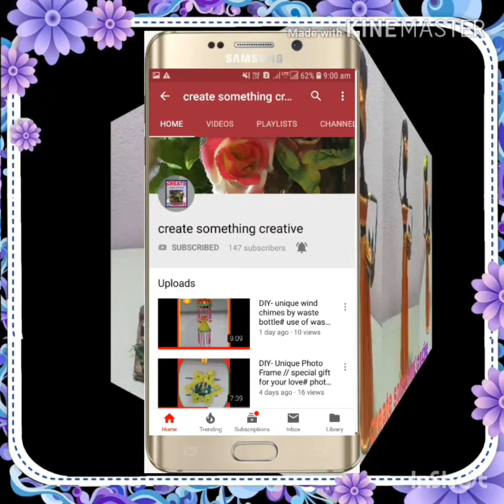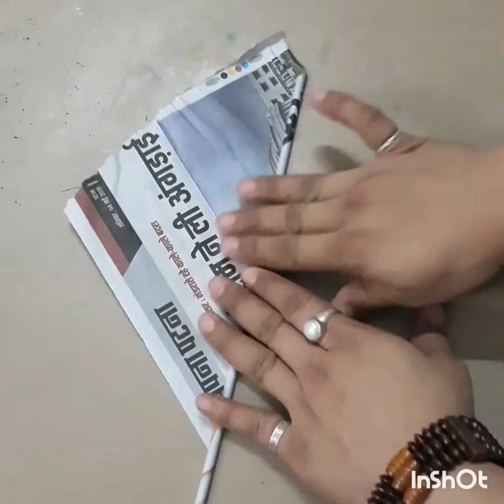DIY- Wall hanging crafts by paper ⚘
All about CREATE SOMETHING CREATIVE is a YouTube channel,where you will find all types of hand made Crafts.New video is posted every after 2 days.